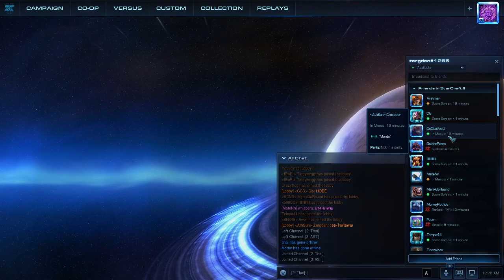Malus Tournament Season2 Cls vs MYNAMEALICE